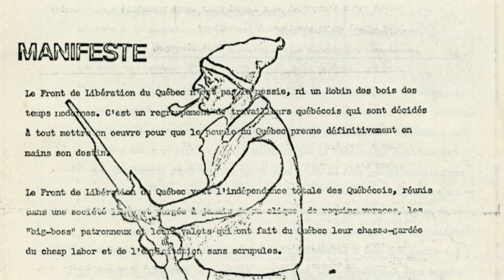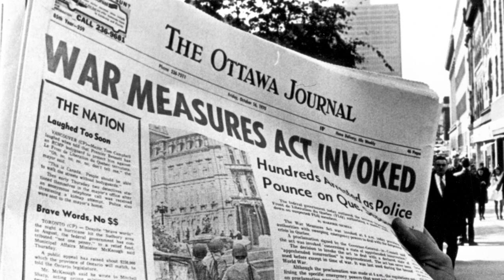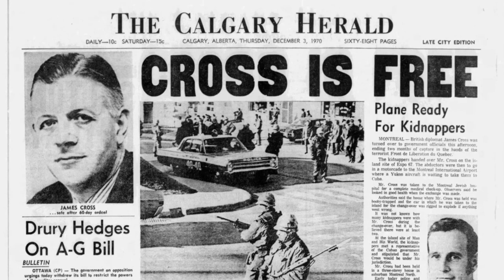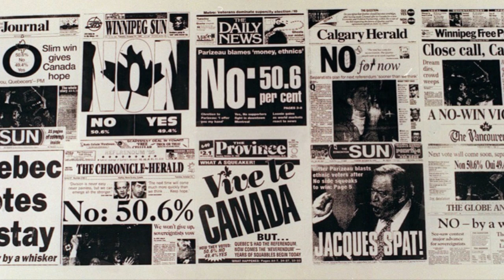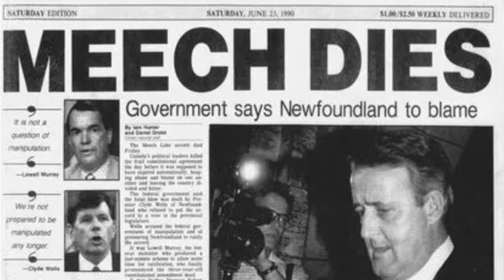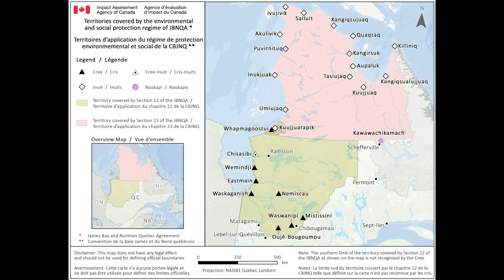Quiet Revolution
Though the Quiet Revolution effectively modernized Québec, it sparked a several-decade-long debate that nearly separated Canada in two.

*Bibliography/Further Reading*
- Academic Accelerator. (n.d.) “Québec Nationalism”, Retrieved on August 21st, 2023,
- Archibald, C., & Lambert, M. (2022, October 5). “Parti Québécois”. The Canadian Encyclopedia.
- Beaudry, L. (2015, August 18). “Francophone Nationalism in Québec”. The Canadian Encyclopedia.
- Behiels, M., & Hudon, R. (2023, June 1). “Bill 101 (Charter of the French Language)”. The Canadian Encyclopedia.
- Black, C. (2020, December 17). “Maurice Duplessis”. The Canadian Encyclopedia.
- CBC Learning. (n.d.) “’Oui’ or ‘Non’”. Canadian Broadcasting Corporation.
- Dupuis, S. (2020, December 15). “La Grande Noirceur (the Great Darkness)”. The Canadian Encyclopedia.
- Durocher, R. (2015, March 4). “Quiet Revolution”. The Canadian Encyclopedia.
- Gall, G. (2015, March 4). “Québec Referendum (1995)”. The Canadian Encyclopedia.
- Hudon, R. (2017, March 6). “Québec Referendum (1980)”. The Canadian Encyclopedia.
- Latouche, D. (2015, March 4). “Jean Lesage”. The Canadian Encyclopedia.
- Laurendeau, M., & McIntosh, A. (2020, October 2). “Front de libération du Québec (FLQ)”. The Canadian Encyclopedia.
- Linteau, P. (2015, March 5). “Québec Since Confederation”. The Canadian Encyclopedia.
- McIntosh, A., & Cooper, C. (2020, October 1). “October Crisis”. The Canadian Encyclopedia.
- Turcotte, Y. (2019, July 3). “James Bay and Northern Québec Agreement”. The Canadian Encyclopedia.

*Timestamps*
00:00 - Intro
00:10 - Québec
01:43 - Maurice Duplessis
03:31 - Jean Lesage
04:28 - Quiet Revolution
06:14 - Economic Nationalisation
08:22 - New Identity
09:43 - The Parti Québécois
10:33 - Front de Libération du Québec
13:50 - The October Crisis
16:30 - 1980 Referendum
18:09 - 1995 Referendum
21:40 - Should Québec Try Again?

None of the artwork, photographs, videos, and music used in my videos are of my own making. I do not own them.

Any comments posted in the comment section of my videos are the views and opinions of individual users. They do not reflect my own opinions or beliefs. As the creator of this video, I do not endorse or support any particular comment unless explicitly stated by me. I encourage a respectful and inclusive community where diverse opinions are welcomed, but I take no responsibility for the content shared by others. Please engage in discussions responsibly and remember that any offensive or harmful comments will be removed.